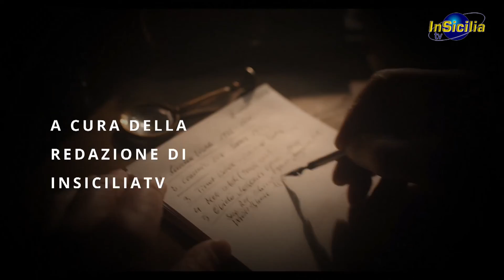FATTI E OPINIONI con Giuseppe Scifo segretario generale Cgil Ragusa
Da molto tempo il valore sociale del lavoro è sotto attacco.
Scifo (Cgil): situazione esplosiva, nuovo governo alla prova

Giuseppe Scifo, segretario generale della Cgil di Ragusa, ospite della rubrica Fatti&Opinioni - nella puntata in onda oggi alle 20.30, in replica alle 23.30 e domani alle 14.30 - parla del pessimo 'stato di salute' del lavoro in una fase segnata da gravissimi crisi.
Rispondendo alle domande di Angelo Di Natale, Scifo denuncia il progressivo deprezzamento del valore sociale del lavoro in atto da diverso tempo, sottolinea la disastrosa situazione italiana che vede il nostro paese agli ultimi posti in Europa per quantità e qualità del lavoro e del suo trattamento giuridico-economico, si sofferma sui nodi più gravi della realtà politico-sociale nazionale pochi giorni dopo l'insediamento del nuovo governo e in attesa che sia formato quello regionale.
'Fatti&Opinioni', rubrica d'informazione e d'approfondimento di 'In Sicilia Tv' (emittente a diffusione regionale), a cura della testata giornalistica 'In Sicilia Report' diretta da Angelo Di Natale, va in onda in live streaming su ogni sera alle 20.30, in replica alle 23.30 e il giorno dopo alle 14.30; inoltre dalle 21.30 è disponibile su YouTube e sulla pagina fb